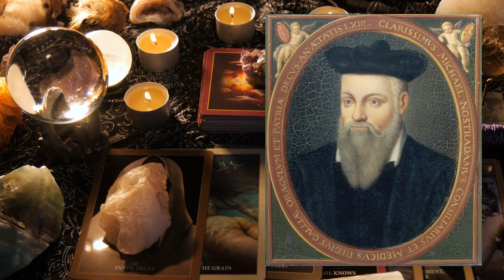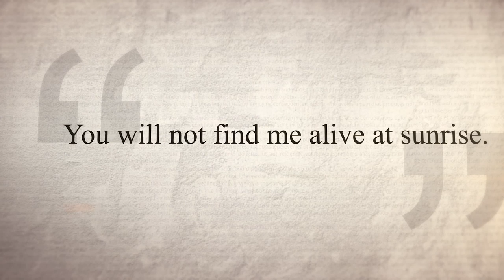Nostradamus' last prophecy | Scary Predictions | Myth Stories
Predictions and prophecies by Nostradamus. Some reckon Michel De Nostredame predicted his own death. Although he passed on centuries ago, Nostradamus is said to have predicted many things, both past, present and future, including his own passing.  Today we look at that prediction. Stock Footage via Storyblocks. Narrated by Lawrence "MasakoX" Simpson.